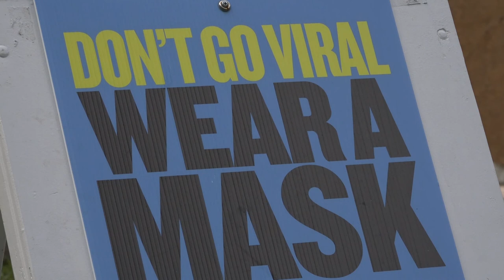International students stuck away from home for the holidays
Many international students will remain in Massachusetts this winter due to increasing COVID risk and visa restrictions. For BU News Service and BU TV10, Christian Metzger has more.